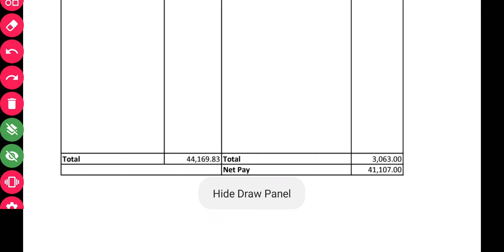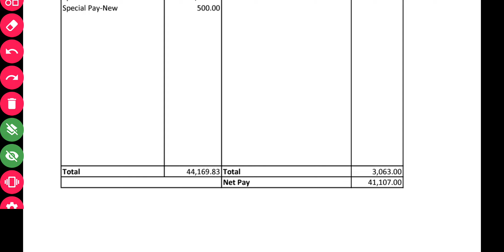SBI Clerk February 2022 Salary Slip | First Salary Slip of New Joinee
SBI Clerk 2022 Notification and LIC Assistant 2021 and SBI Clerk 2022 Notification and LIC Assistant 2021
IBPS Clerk 2021 vacancy increased
IBPS Clerk Pre Result 2021! IBPS Clerk Result! IBPS Clerk Prelims Result 2021! IBPS Clerk Mains Preparation
IBPS Clerk
IBPS Clerk for m fill up 2021
IBPS Clerk Vacancy 2021
IBPS result 2021